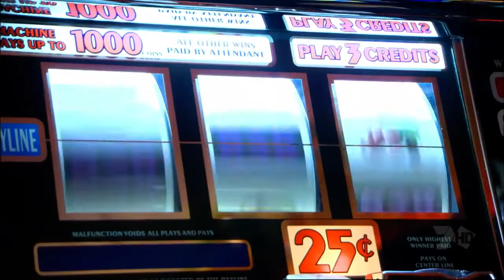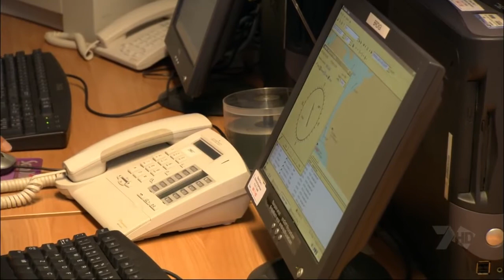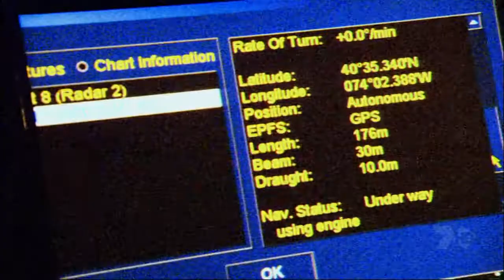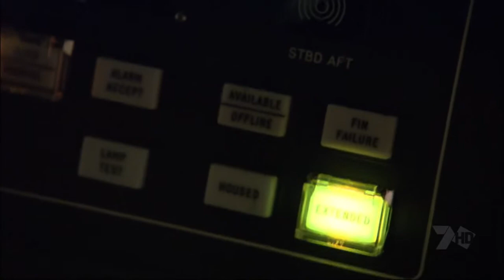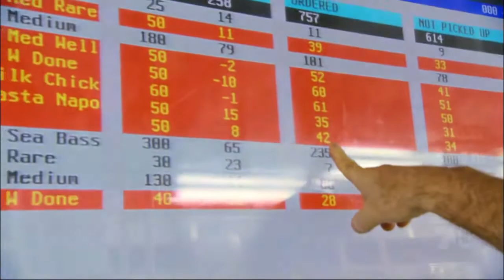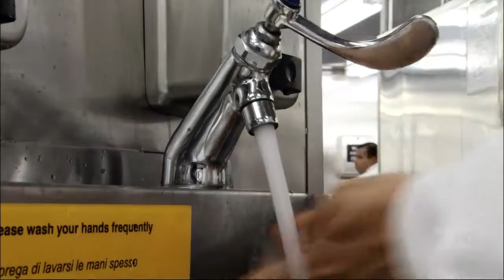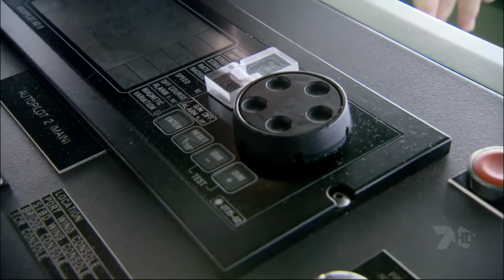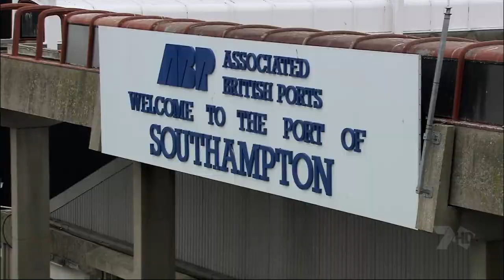SHIP WORLD SERIES Inside Queen Mary n